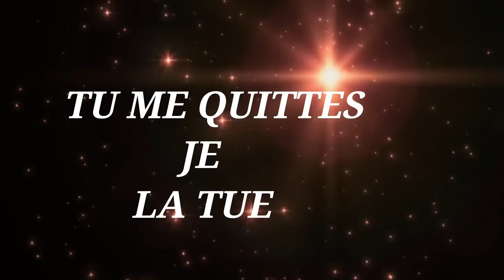Ti goute 😌Tu me quittes je la tue demain 10hr Am bbm yo